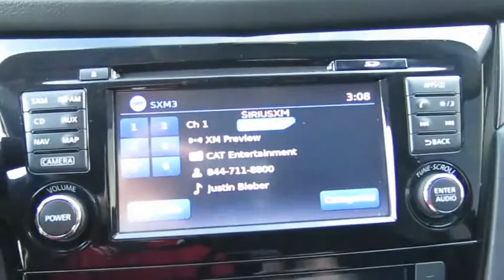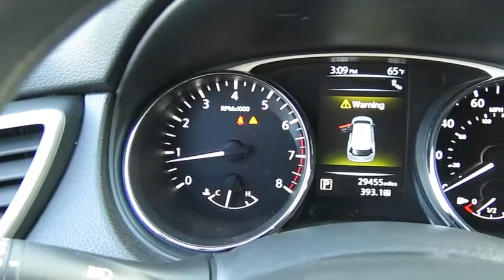2014 NISSAN ROGUE Henderson, Las Vegas, Boulder City, Kingman, St. George, NV P2794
2014 NISSAN ROGUE
2014 NISSAN ROGUE SV MOONROOF - Stock#: P2794 - VIN#: 5N1AT2MTXEC781915

Findlay Cadillac
993 Auto Show Dr.

WAS $22,991, EPA 33 MPG Hwy/26 MPG City! CARFAX 1-Owner. Navigation, Heated Seats, iPod/MP3 Input, Bluetooth, Dual Zone A/C CLICK NOW!br /br /KEY FEATURES INCLUDEbr /Navigation, Power Liftgate, Heated Driver Seat, Back-Up Camera, Premium Sound System, Satellite Radio, iPod/MP3 Input, Bluetooth, Aluminum Wheels, Dual Zone A/C, Heated Seats. Rear Spoiler, MP3 Player, Remote Trunk Release, Keyless Entry, Privacy Glass. br /br /EXPERTS ARE SAYINGbr /By incorporating a satisfying blend of SUV, sedan and wagon DNA, the versatile 5-passenger Nissan Rogue can accommodate a wide variety of unique uses. That's why we named it one of the 10 Best SUVs Under $25,000 for 2014. -KBB.com. Great Gas Mileage: 33 MPG Hwy. br /br /AFFORDABLE TO OWNbr /Reduced from $22,991. Approx. Original Base Sticker Price: $28,300*. br /br /Pricing analysis performed on 12/21/2015. Fuel economy calculations based on original manufacturer data for trim engine configuration. Please confirm the accuracy of the included equipment by calling us prior to purchase. br /